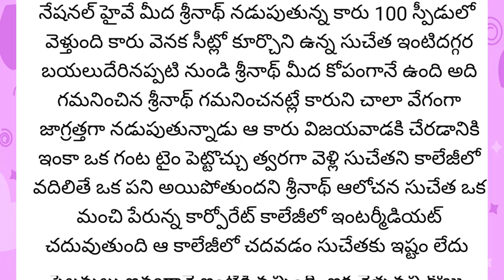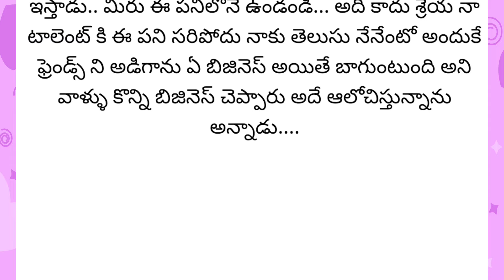నీ జీవితాన్ని నువ్వే మార్చుకోవాలి | Telugu heart touching storie part -1 || wife and husband storie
NOTE: This video made by motivational purposes
credit: ఈ కథ నేను సోషల్ మీడియా నుండి తీసుకున్నాను.. ఇంతమంచి కథ రాసిన రచయితకి ధన్యవాదములు.. ఈ స్టోరీ కి సంబంధించి ఎవరికైనా అభ్యంతరం ఉంటే వెంటనే కామెంట్ చేయగలరు.